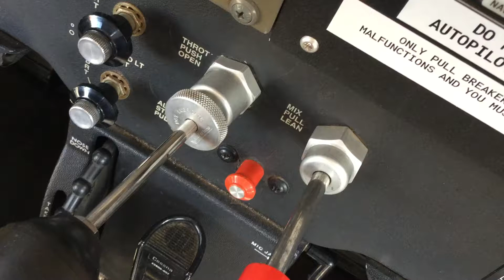C172. Light knob structure